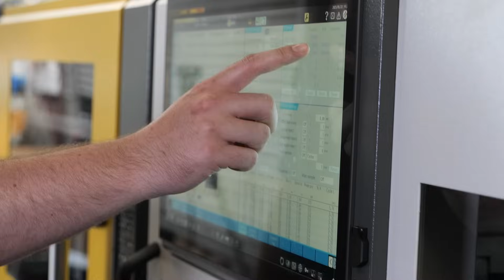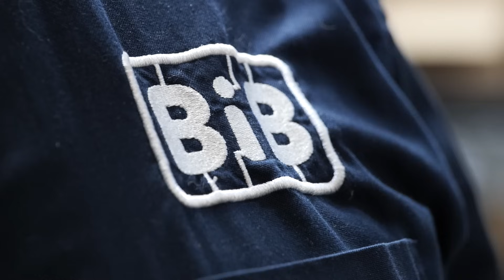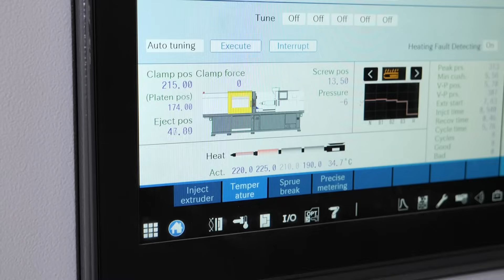33% energy savings and almost 0% production waste?!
There’s a reason Bloom in Box are running 365 days a year…

This is the fascinating story of a small family-run injection moulding manufacturer that’s innovating with recycled plastics, solar energy, and FANUC RoboShots to slash energy use and maximise uptime.

Want to find out how they’re saving thousands of pounds a year with the Roboshot? Tom Reardon of Bloom in Box is here to give us all the details.

Tune in with Lyndsey Vickers of MTDCNC and learn how Bloom in Box blends sustainability with unstoppable production power to achieve an almost 0% product waste from manufacturing.

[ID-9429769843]